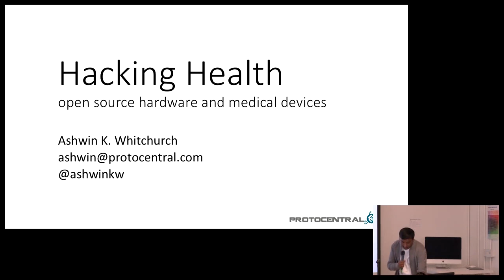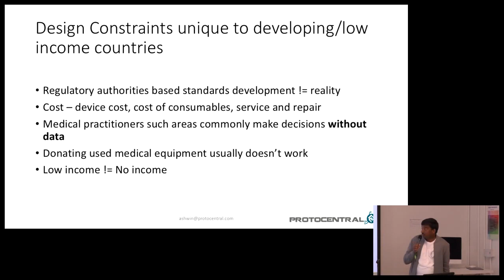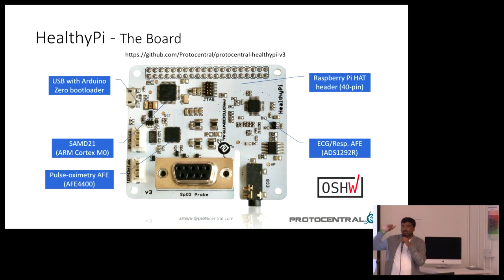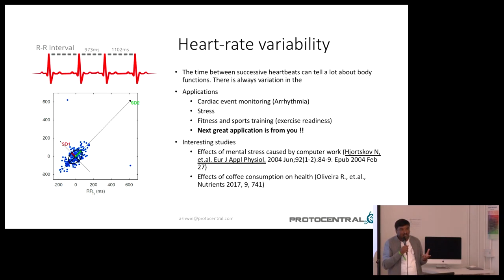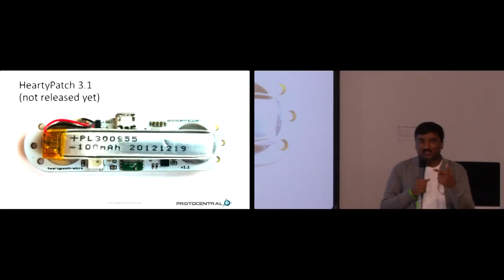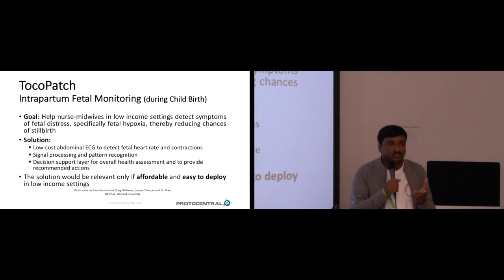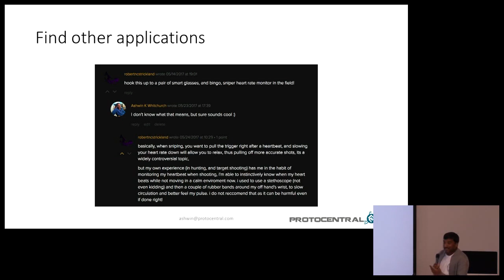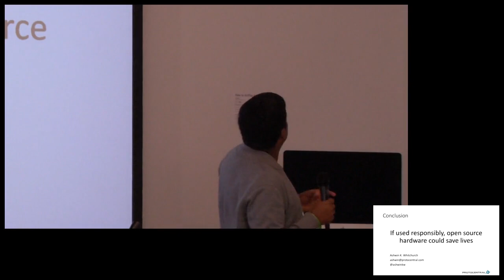Hacking health: Open source hardware and medical devices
Ashwin K Whitchurch

Healthcare and fitness devices do not always have to be black boxes concealing what is going. In this talk, I’ll describe our journey of developing crowdfunded, open source medical devices, looking also at the future of these devices. I will also talk about how open sourcing these devices has opened up a whole new world of possibilities.

A party for hacking, discovering, and sharing hardware

Teardown is an event put on by Crowd Supply in association with Make+Think+Code @ PNCA. You can think of Teardown as live-action Crowd Supply, but with fewer cardboard boxes and packing peanuts. We’ll be bringing together hardware aficionados from around the world to celebrate, inspect, create, and, of course, tear down hardware. There will be long-time Crowd Supply creators and backers, as well as people we’re meeting for the first time. There will be hardware, art, food, drink, puzzles, workshops, tutorials, talks, music, field trips, and friends. Most of all, there will be ideas and projects to explore and inspire. We hope you’ll be there too!

Teardown is about the practice of hardware: prototyping, manufacturing, testing, disassembling, and circumventing, all while having fun. Leave the marketing glitz and talk of venture capital at the door and come prepared to learn and teach.

OpenHardware Hardware CrowdSupply